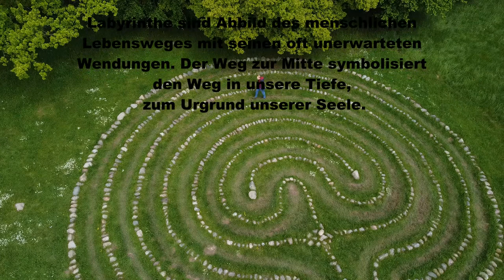Labyrinth der Männer in Bad Malente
Lizenzfreie Musik von Evermusic.de /Titel Himalaya-Hunt
Bei unserer Wanderung in der Region Bad Malente in Schleswig-Holstein sind wir auf ein Labyrinth auf dem Margeritenhof gestoßen.

Das Labyrinth der Männer